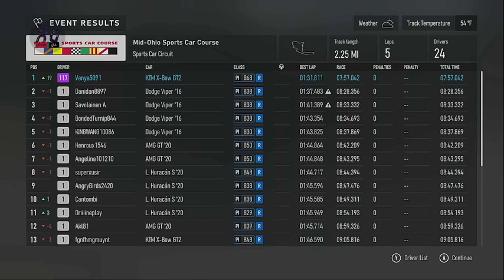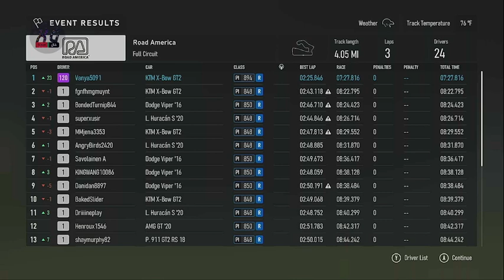forza motorsport 8 kurdish gameplay part 14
Forza Motorsport 2023 Gameplay Walkthrough Xbox Series X PC No Commentary 2160p 60fps HD let's play playthrough review guide